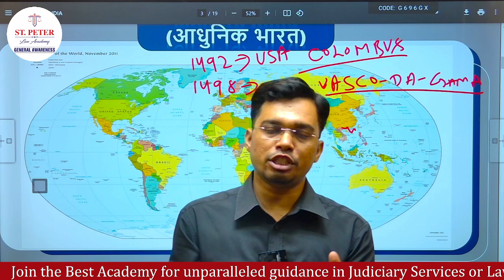भारत की खोज किसने और कैसे की ? Who Discovered India? India History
क्या आप जानते हैं कि भारत की खोज की कहानी एक रहस्यमय और रोमांचक यात्रा से जुड़ी है?  वीडियो को देख कर आप जान सकते हैं कि भारत की खोज कैसे हुई और इसका ऐतिहासिक महत्व क्या था। पूरा वीडियो देखें और इस रहस्यमय खोज के पीछे की अनकही कहानियों और महत्वपूर्ण घटनाओं को उजागर करें!

Your Query :-
general knowledge
gk
gk question
india history in hindi
indian history
भारत की खोज
How was India discovered?
How did da Gama reach India?
Who accidentally discovered India?
Why is Vasco da Gama important?
Vasco da Gama reaches India

Are you preparing for a Law Entrance or Judiciary Exam? Join our academy for top-notch instruction from experienced educators.

Don't miss this opportunity to enhance your vocabulary and boost your exam preparation!